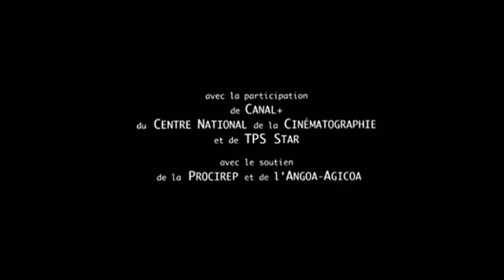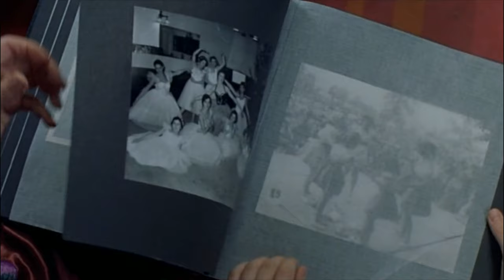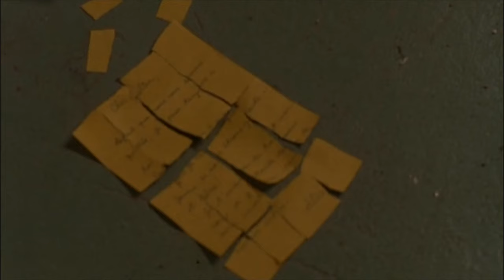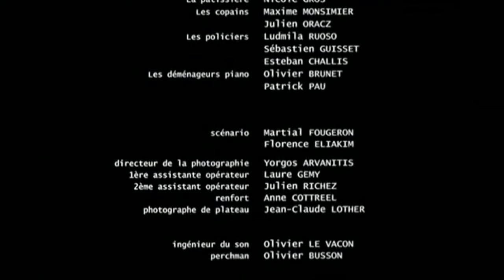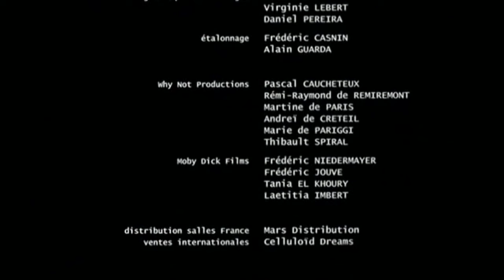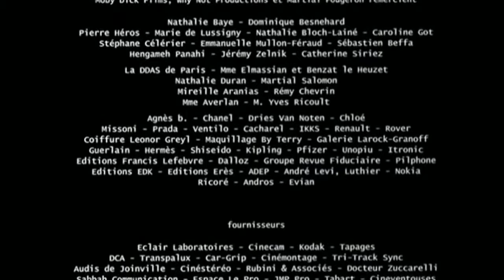Мой сын для меня / Mon fils a moi (2006)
Юный Жюльен живет во вполне благополучной семье: папа-профессор, сестра Сюзанна, которая учится в престижном колледже, любящие его мама и бабушка. Вот только оказывается, что бабушка и мама любят его по-разному…
Производство: Бельгия, Франция
Жанр: Драма
Режиссер: Марциал Фужерон
Актеры: Натали Бэй, Виктор Сево, Оливье Гурме, Мари Кремер, Эмманюэль Рива, Мишель Моретти, Валентайн Стач, Томас Зильберштэйн, Николь Грос, Максим Монсимье и другие